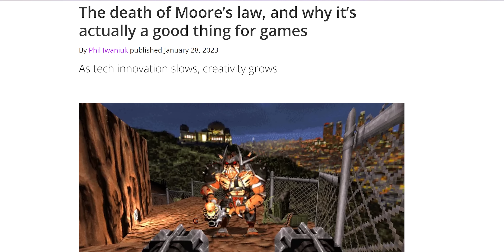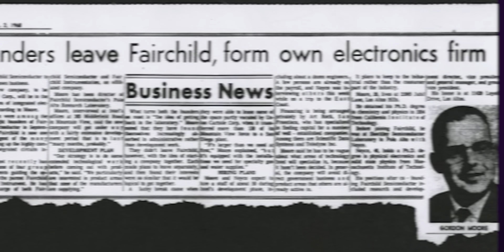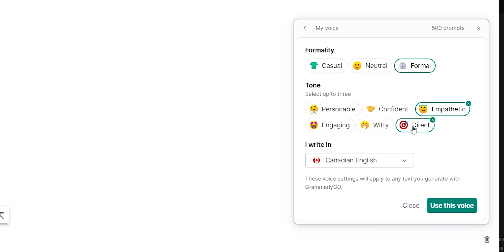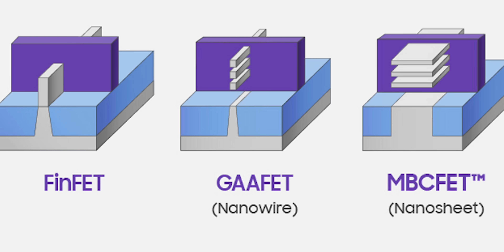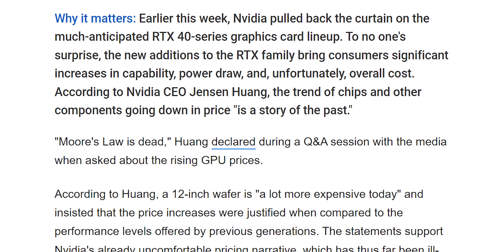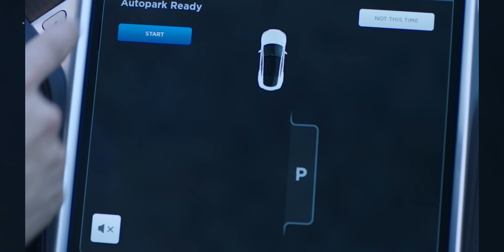Is Moore's Law Really Dead?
Are we getting to the point where we just can't put more transistors on a CPU? And more importantly - does it even matter?